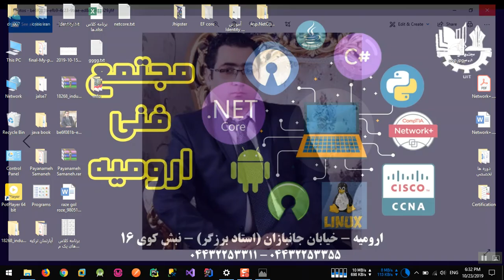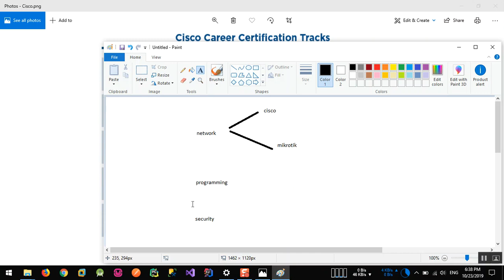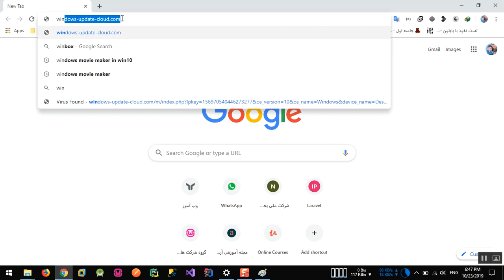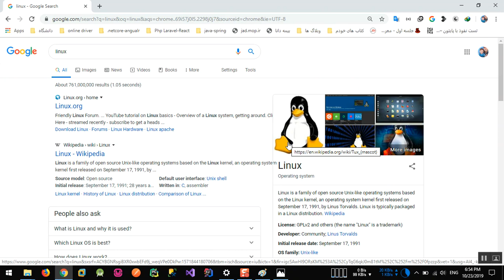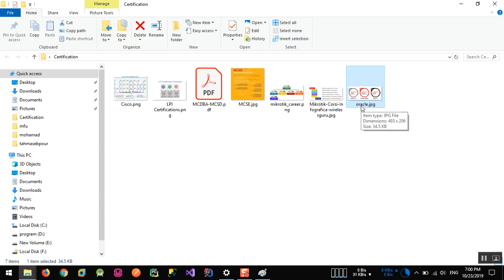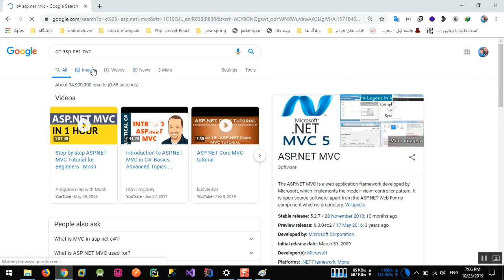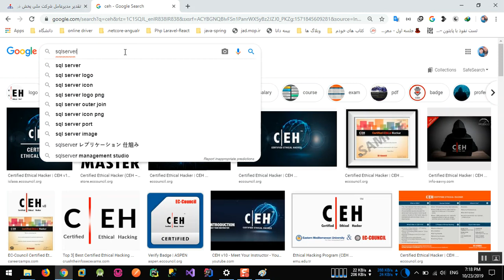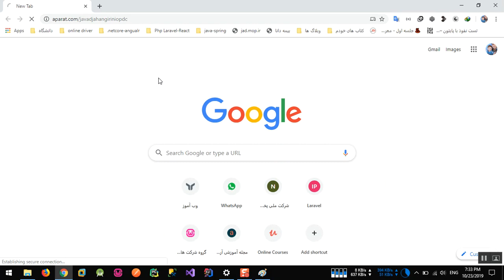مجتمع فنی ارومیه - جواد جهانگیری -SecurityCoding.ir -برنامه نویسی امنیتی - javad jahangiri - mftu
در ا ین ویدیو به معرفی مجتمع فنی ارومیه و مهندس جواد جهانگیری و دروه های مجتمع فنی ارومیه و سایت برنامه نویسی امنیتی پرداخته می شود